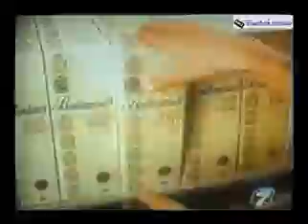Breve sequenza pubblicitaria, italia7 (1988)